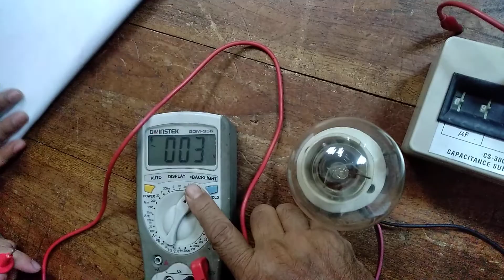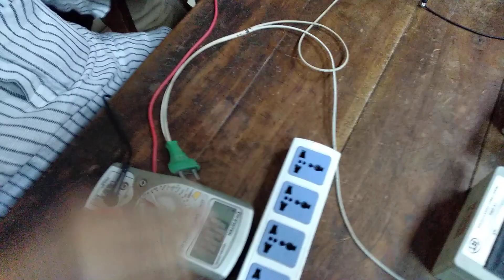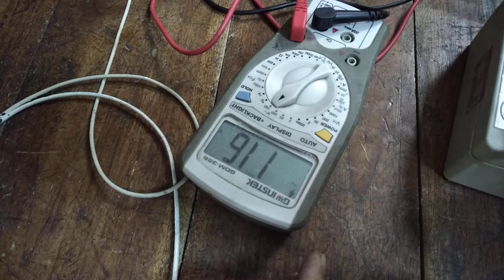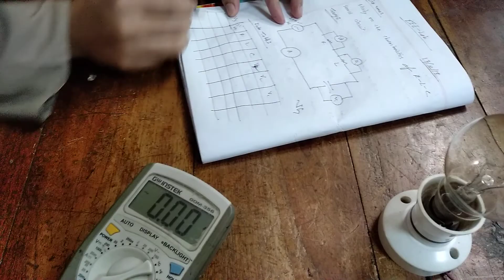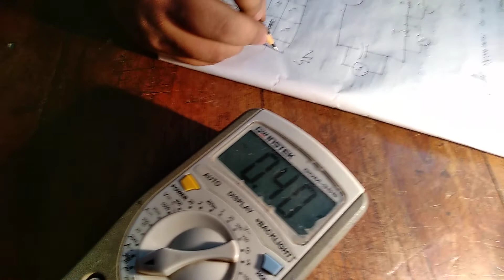RLC series circuit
Eee rlc circuit, rlc series circuit,rlcseriescircuit,textilestudy